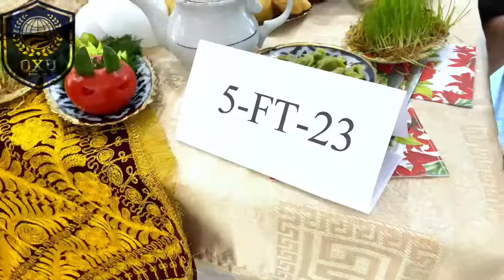Osiyo Xalqaro Universiteti o'qituvchisi Idiyeva Lola bilan hamkorlikda tadbir o'tkazildi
@Osiyo.Xalqaro.Universiteti. @Tarixvafilologiyakafedrasi ma'naviyat bo'limi G'aybullayev Ruslan